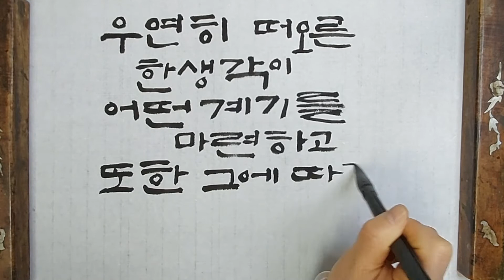한생각 / 법정스님